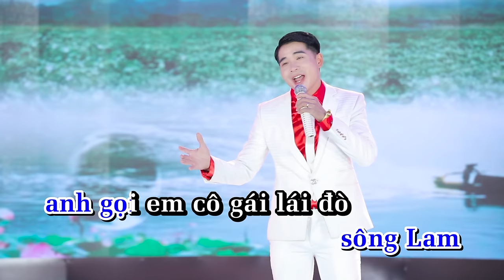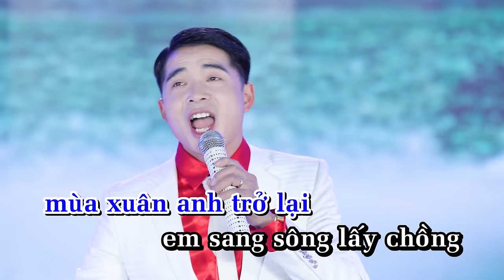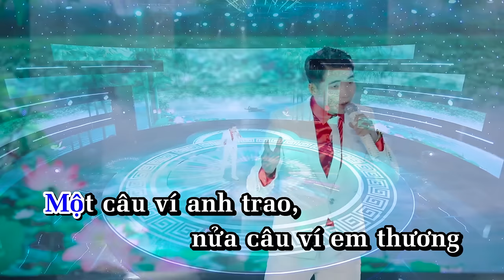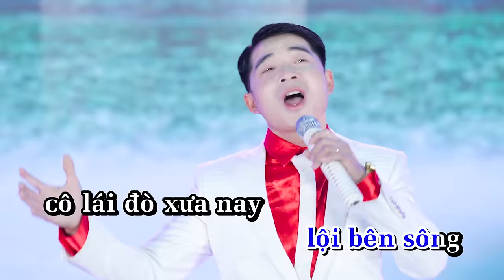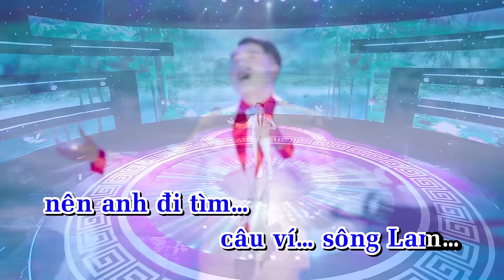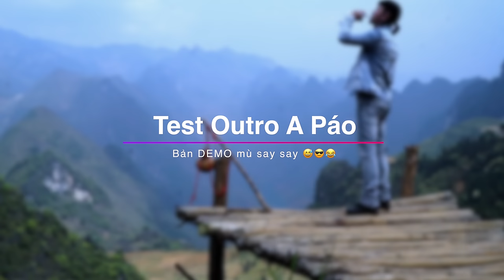TÌM EM CÂU VÍ SÔNG LAM || KARAOKE BẢN GỐC CÓ LỜI || NGÔ SỸ NGỌC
TÌM EM CÂU VÍ SÔNG LAM#NGÔ SỸ NGỌC#
▶ CÙNG KẾT BẠN VỚI A PÁO NÀO ◀

👍 Đừng quên để lại Like và Comment nhận xét của các bạn bên dưới để giúp A Páo phát triển kênh hơn nữa nhé ❗